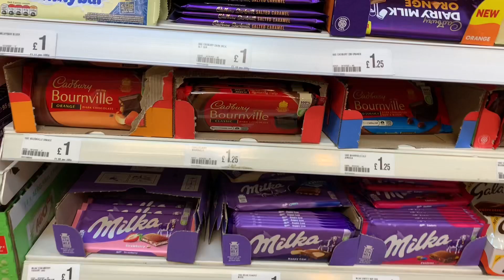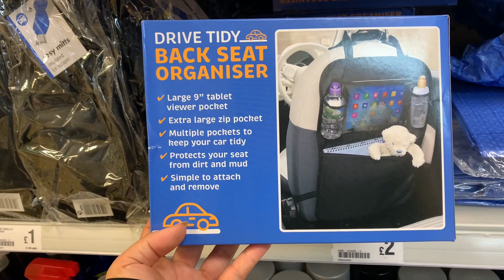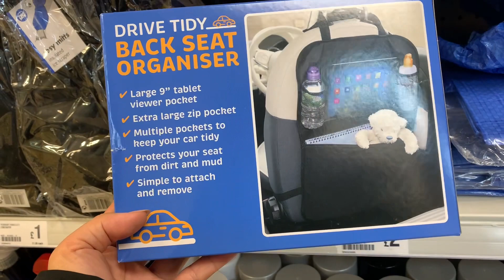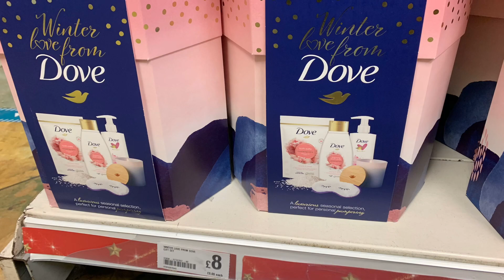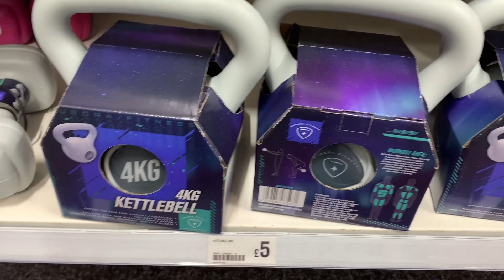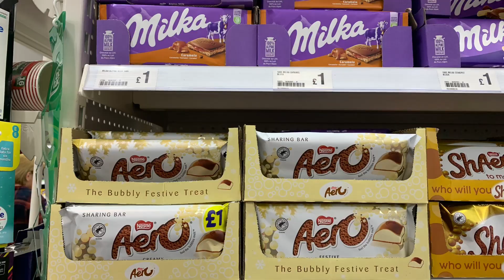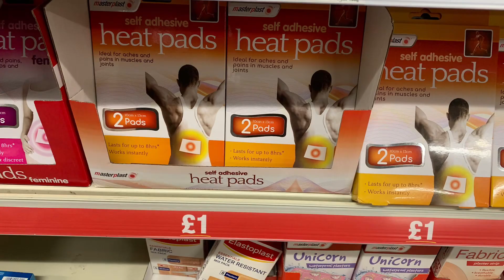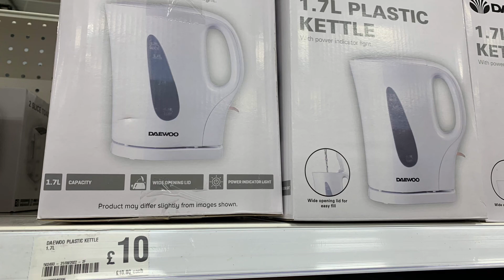What’s New in Poundland November 2022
Other
iPad Pro